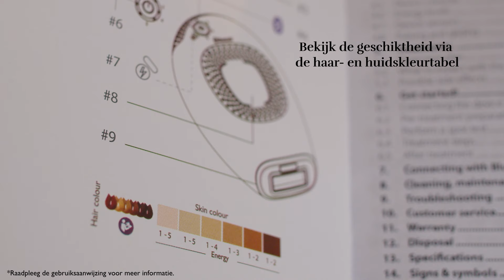Infinity Fast (NL) - HOW TO USE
Ultrasnel ontharen voor lichaam en gezicht met eHPL.